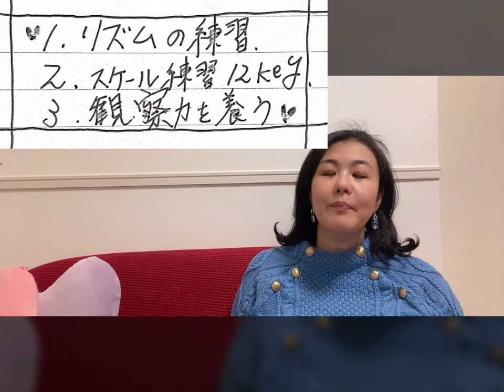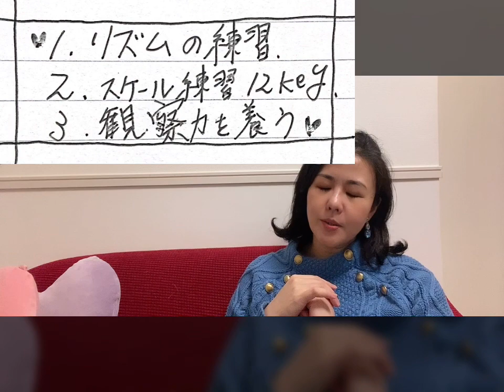【全楽器対応】サックス・アドリブ練習の為の3つの必要事項【必見!】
アドリブ練習の動画を今年もスタートさせる前に、まず必要な事項をご紹介します。

●動画の中に出てくる、メジャースケールについての動画はこちら

【サックス基礎編・脱★初心者】メジャースケールの定義『全全半全全全半』について。ト音記号の横の♭や♯の意味が分かる様になる

●藤野美由紀のアドリブトレーニング方法は、こちら(これについては、本を出します)

●藤野美由紀サックス・スクール
詳細は、こちら

●オンライン・ビデオにて単発アドバイスレッスンをお求めの方は
こちらのページの「単発ビデオレッスン」をご覧ください

★レッスンで使う便利アイテムだよ〜

【i real proの使い方No.1〜No.5】
カラオケを作れるアプリの紹介を
この再生リストの中に５つまとめています

【使用機材】

下記のオフィシャル・アーティストである。

使用楽器：P.Mauriat（ピーモーリア）
　　　　　◾︎Le Bravo200
　　　　　◾︎PMXA-RS67

マウスピース：Jody Jazz
　　　　　　　◾︎Super Jet
　　　　　　　◾︎DV

リード：◾︎P.Mauriat reed
　　　　◾︎Harry Hartmann's Fiberreed